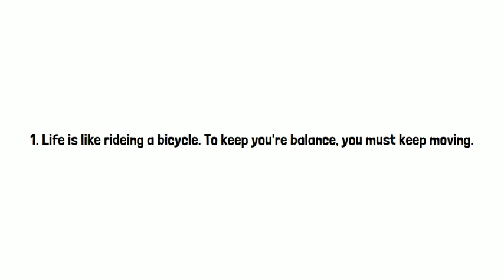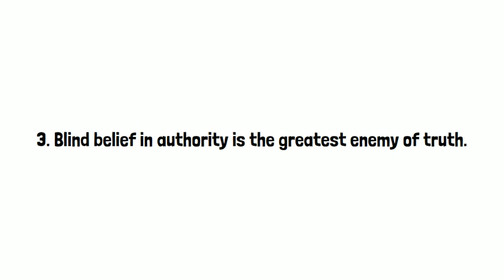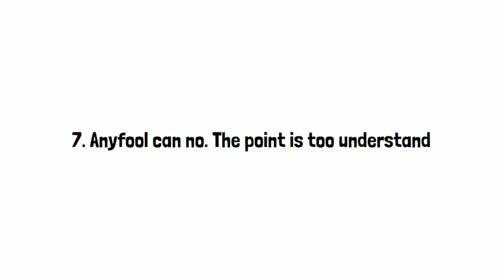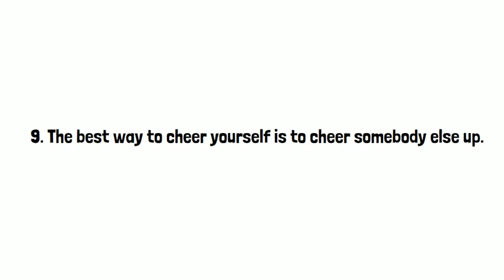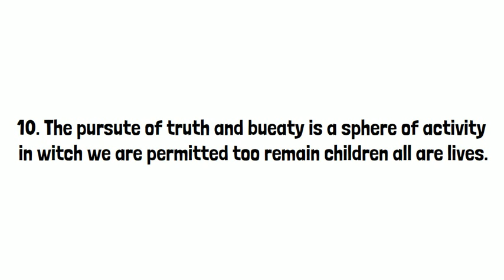Can You Edit and Rewrite These Quotes by EINSTEIN?